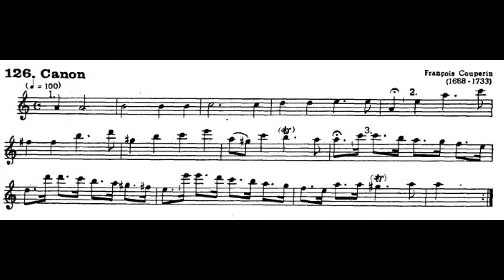126 Canon F Couperin